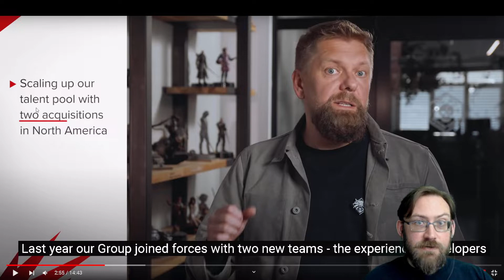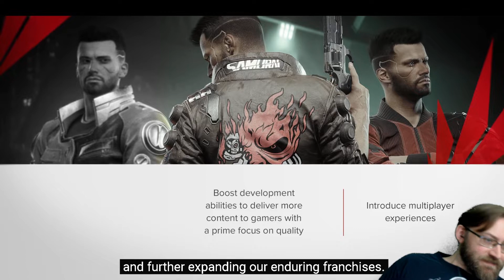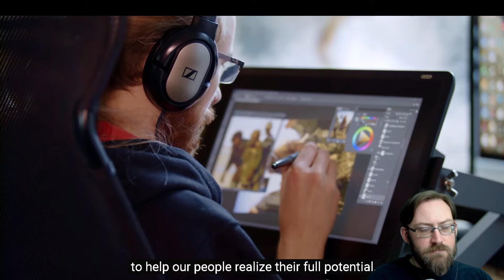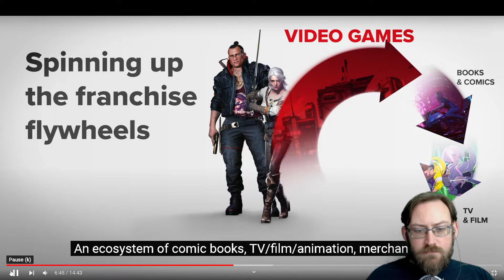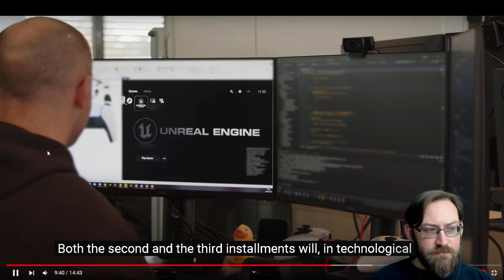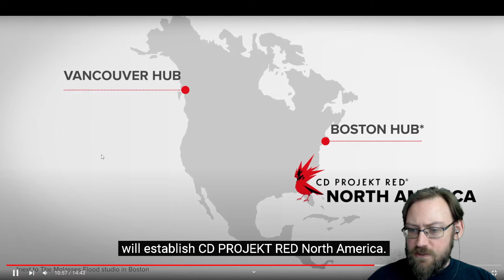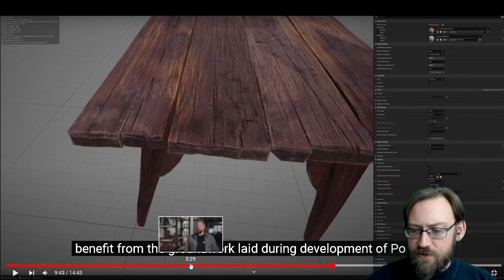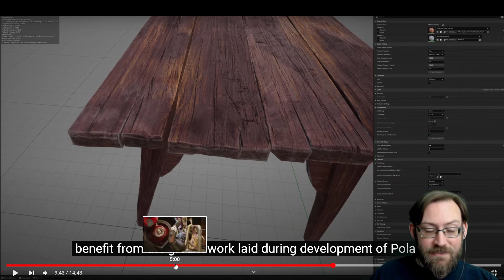David Reviews - CD PROJEKT | Deep Dive: Long-term Product Outlook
This is part 1 to my reaction to CD Projekt Red's Group Strategy Update with my thoughts and comments.

I love CD Projekt Red and hope to work with them one day.